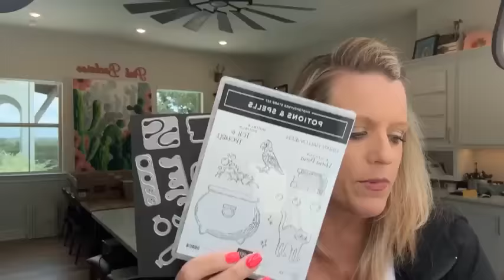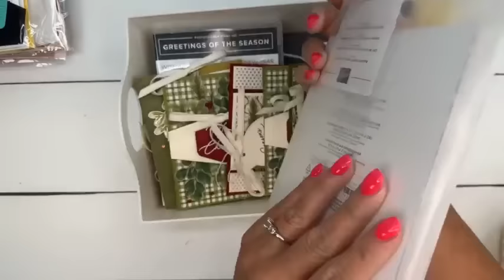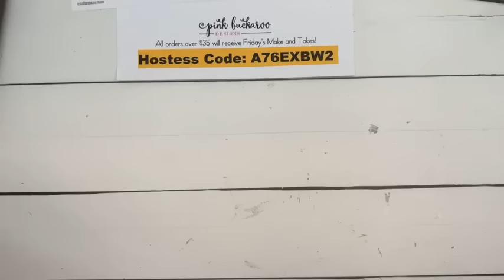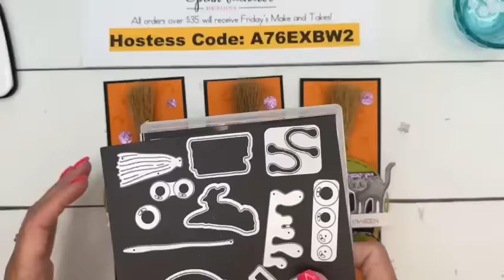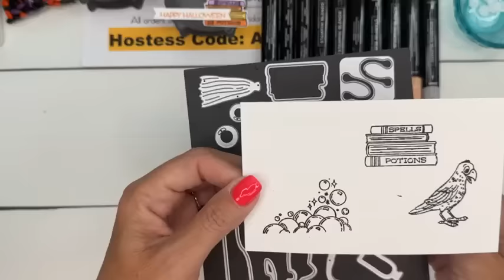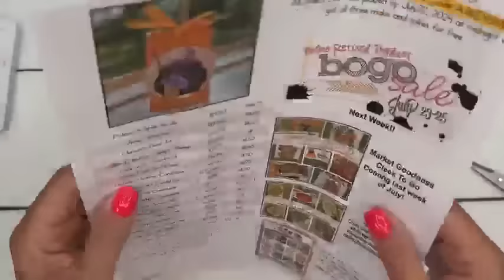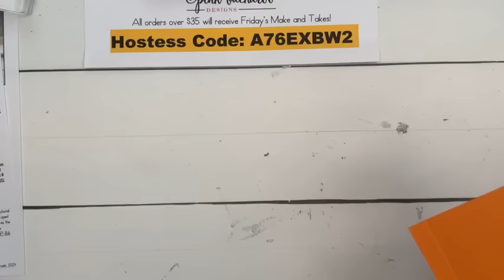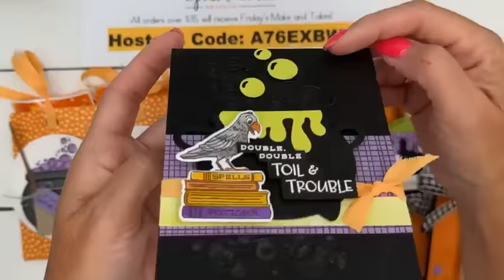Facebook Friday- Potions & Spells 🎃 (recording)